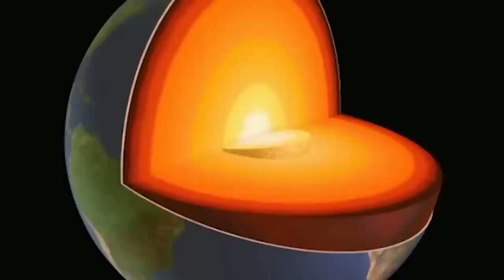This Hole Appeared Out Of Nowhere, Only Now Have Scientists Solved The Mystery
There are many mysterious and inexplicable phenomena that exist on our planet, and some of the most intriguing are the strange and unusual holes that have been discovered around the world. From giant sinkholes that have swallowed entire cities to bottomless pits that defy explanation, we will take you on a tour of some of the most peculiar and puzzling holes on the planet. These are 20 of the strangest holes on Earth!